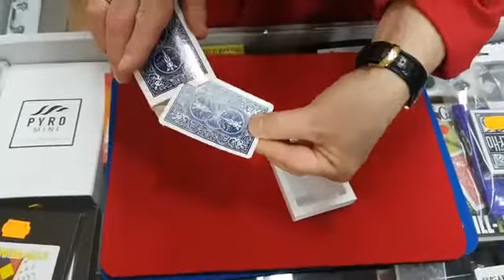[TOURS DE MAGIE A COUPER LE SOUFFLE]